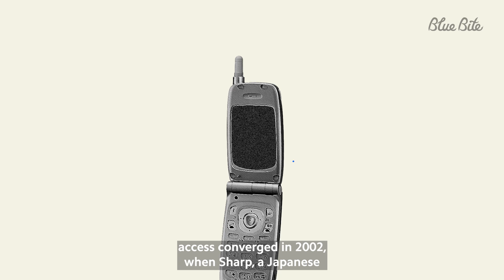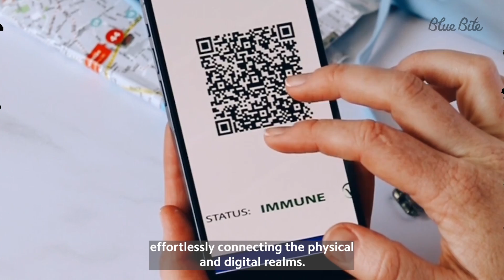Decoding the Past: The Fascinating History of QR Codes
Unlock the secrets behind those square patterns! Join us on a trip through time as we explore the captivating "History of QR Codes." Discover the fascinating journey that reshaped how we connect with information. 🚀